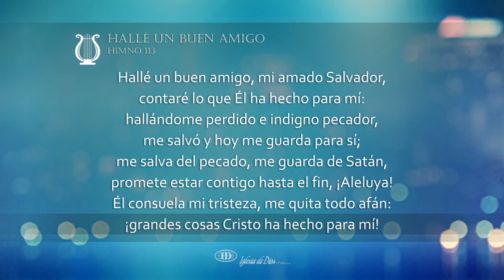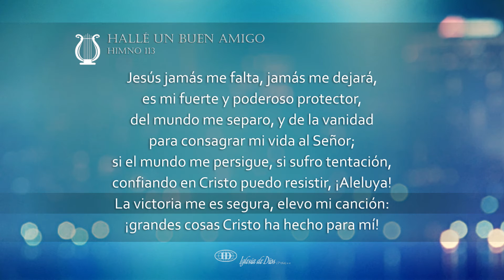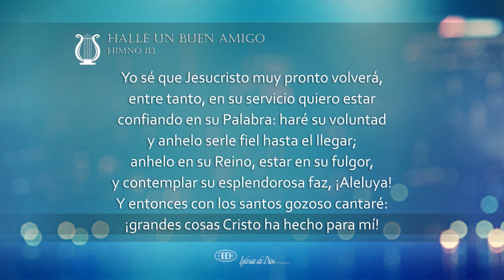Hallé un buen amigo (H113)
Hallé un buen amigo (Himno 113)